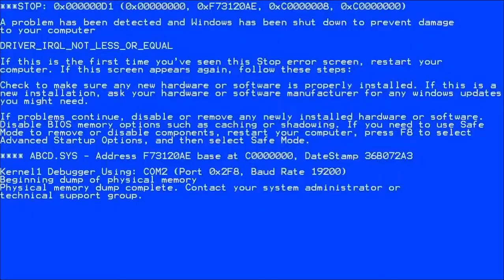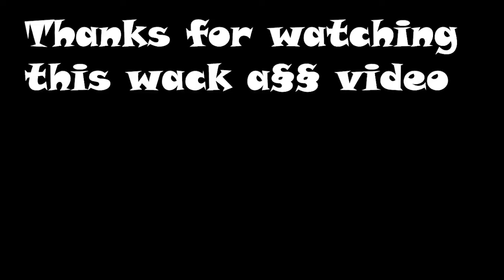السسسكر؟! آخر مرة نلعبها | [CUPHEAD][#02]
raoufgamezz
raouf games cuphead
raoufgamezz cuphead
cuphead dz
cuphead algeria
dz
ألعاب غضب
كاب هيد
قناة ألعاب جزائرية
جزائري يلعب cuphead